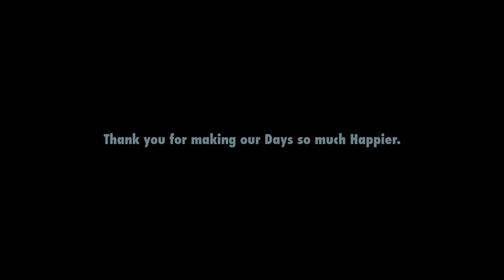NYFA Remembers Garry Marshall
With the passing of Hollywood's legendary writer, director, actor and producer, Garry Marshall, the New York Film Academy remembers the kindhearted and thoughtful man who once took the time out to meet with, and inspire, our students.